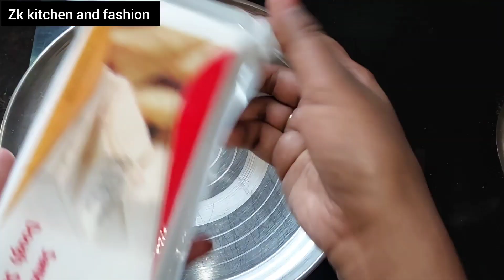how to make keema samosa / easy recipe/ zk kitchen and fashion